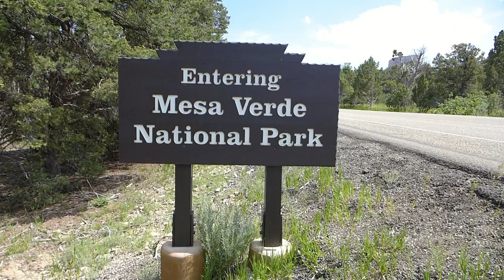Mesa Verde Colorado, Balcony House, Cliff Palace, Spruce Tree House Cliff Dwellings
Exciting highlights of the Cliff Dwellings in Mesa Verde built by the Ancestral Pueblo people